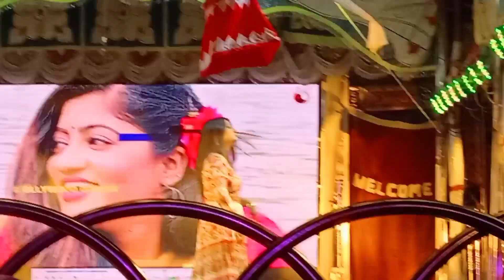"Lipsa Mishra" ଙ୍କ ସହିତ ଦ୍ୱିତୀୟ ଥର ଦେଖା ହେଲା ସଙ୍କୁଚା ଯାତ୍ରା "ରାଜନନ୍ଦିନୀ"ରେ (VLOG 17)